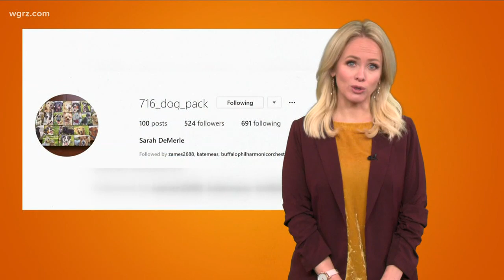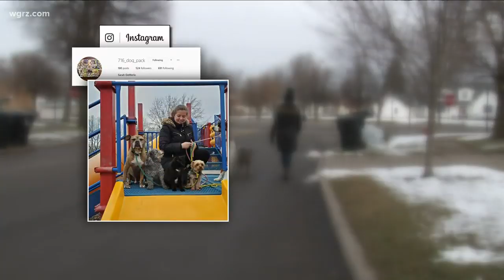716 Dog Pack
716 Dog Pack: not just a dog walker